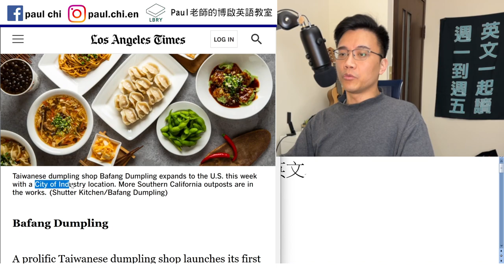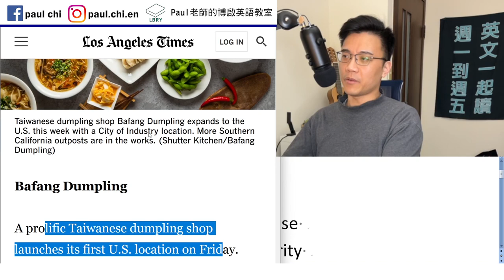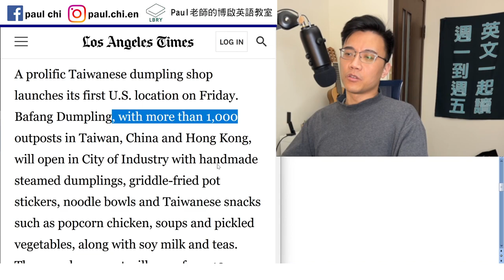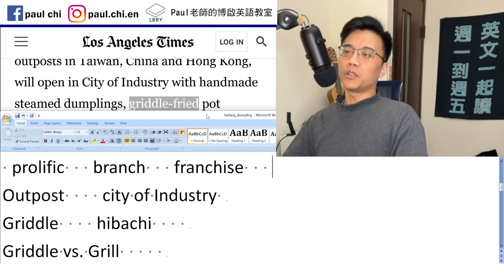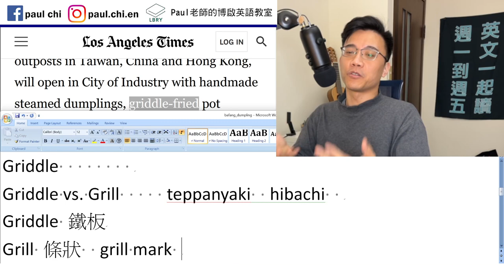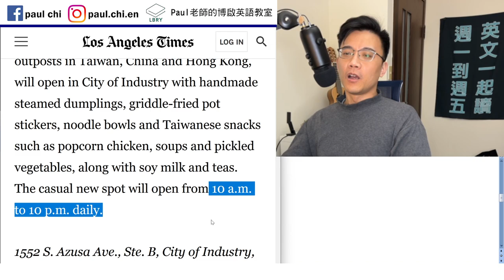【免費英文課 episode 406】八方雲集到美國插旗~ (非業配，純為了台灣企業出口開心)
Notes:

for industry use     for industrial use
Food safety 食安   /   food security

煎煮炒炸 英文怎麼說？
 prolific  productive   branch   franchise
Outpost    city of Industry
Griddle
Griddle vs. Grill     teppanyaki  hibachi
Griddle 鐵板
Grill 條狀  grill mark    roast
Pickle   pickled   braised 滷
Fry   pan-fry 煎     boil 煮沸    cook 煮
調味  seasoning     stir-fry 炒     spatula
deep-fry 炸

LBRY: Paul老師的糟糕英語教室